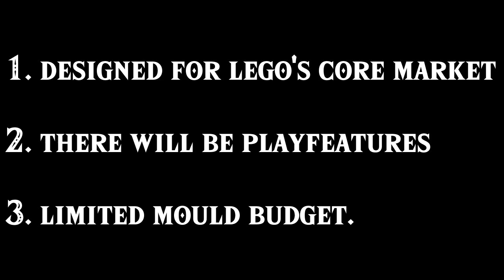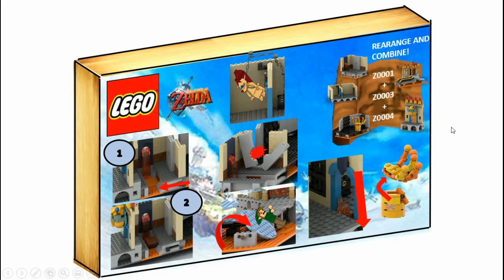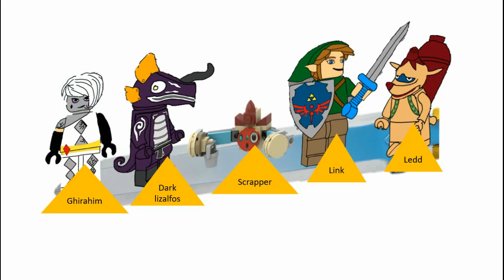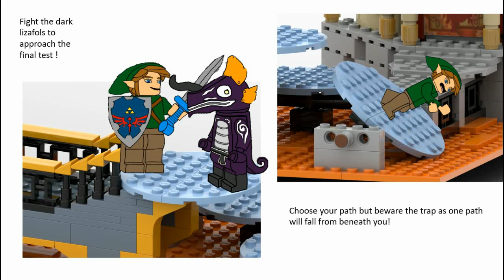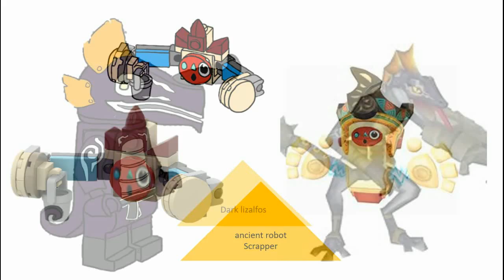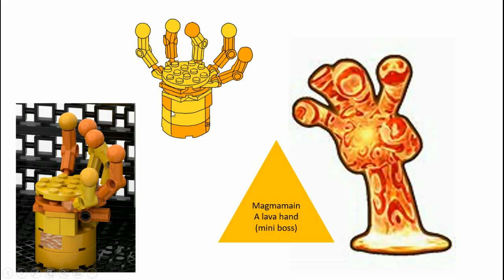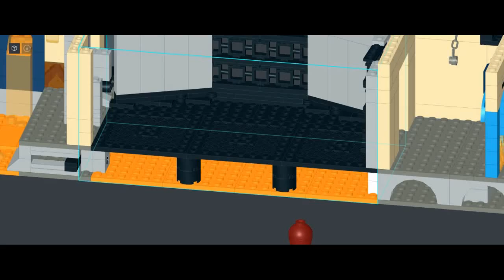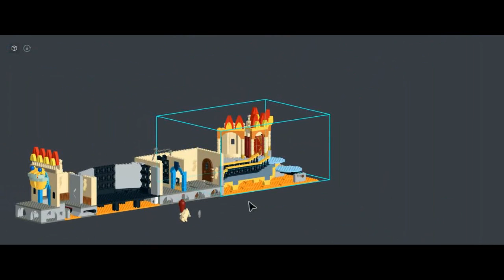LEGO The Fire Sanctuary : A Zelda custom set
Welcome to my Lego Zelda custom set showcase, every Friday I will be sharing one of my predictions for what i think Lego will create when it partners with Zelda some time inn the next 2 years. so sit back and enjoy my fully fleshed out ideas with, hand drawn figures, studio models and box art too! see you next week for Z0010!